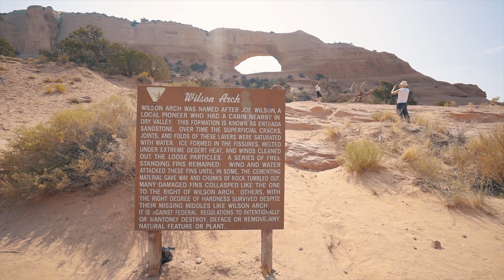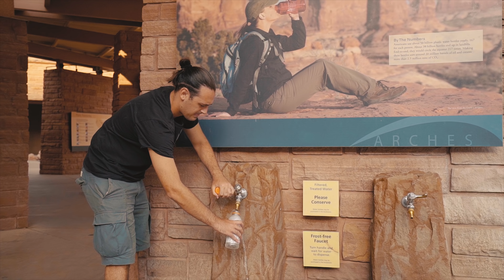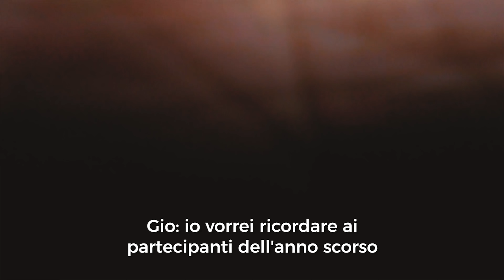Un'esperienza... MYSTICA! usacoltubo pt.3: Utah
Il viaggio on the road negli Stati Uniti continua nello Utah: attraversiamo la Monument Valley al tramonto e passiamo sotto gli archi in pietra dell'Arches National Park dove ammiriamo lo spettacolo del cielo stellato. A ferragosto siamo al giro di boa e dopo aver dato uno sguardo dall'alto a delle piscine di fertilizzante (sì, davvero) ci immergiamo in acque che solo in teoria sono più pulite (provare per credere). Infine passiamo una bellissima giornata tra Bryce Canyon e Zion, due parchi dai paesaggi spettacolari!

Guida usata per questo viaggio e
NB la guida usata è sempre integrata con ricerche su altre fonti!

Videcamera: Sony A7SII
Sony A6300
Canon 600D
GoPro HERO5
Lenti: Sony 16-35
Tokina 11-16
Canon 70-300
Drone: DJI Mavic Air
Audio: Sennheiser MKE 400
Zaino: Manfrotto Bumblebee-230PL
Mini treppiedi da viaggio
Treppiedi da viaggio
Stabilizzatore elettronico

Comprando tramite questi link ci darete una mano a migliorare sempre di più la qualità dei nostri video, questo perché essendo affiliati Amazon e Booking riceviamo un guadagno per ogni acquisto idoneo, ma voi non spenderete un centesimo in più. Grazie di cuore!

Indirizzo per le cartoline:
Giorgio Pirola
via Brennero 41
20832 Desio (MB)

SEGUICI!!!